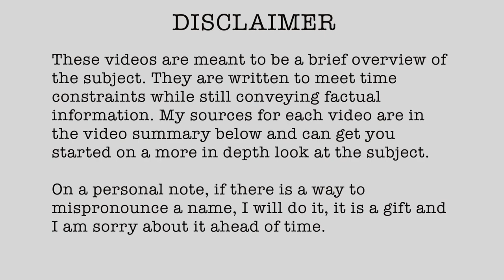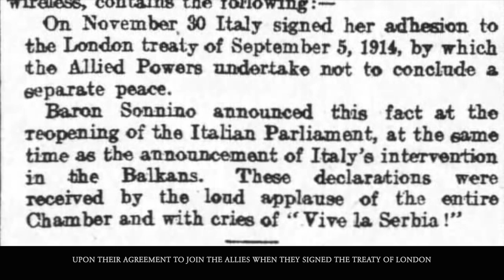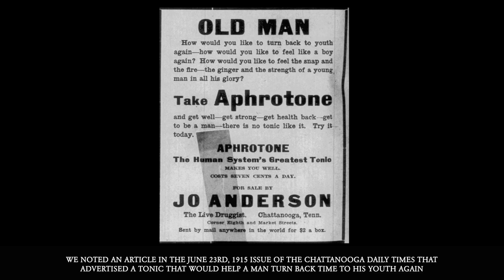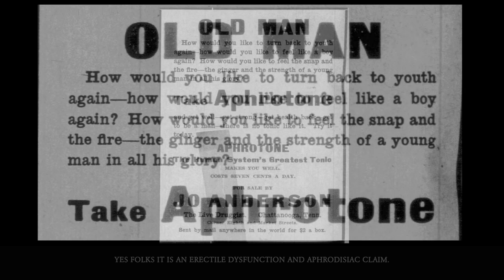1915-22 First Battle of the Isonzo, 23rd June - 7th July 1915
An assault by the newly joined Italians into huge mountain ranges, the belief that machine guns are overrated and the beginning of a lot of death.

1915 (Published 01/13/2023)

// RESEARCH LINKS

▪ (1915, June 23) Los Angeles Express (Los Angeles, California, USA), pp.4
▪ (1915, June 23) The Rock Island Argus (Rock Island, Illinois), pp.1
▪ (1915, June 23) Chattanooga Daily Times (Chattanooga, Tennessee, USA), pp.2
▪ (1915, June 23) The Birmingham Daily Mail (Birmingham, West Midlands, England), pp.4
▪ (1915, June 23) Knoxville sentinel (Knoxville, Tennessee, USA), pp.1

▪ United States Federal Trade Commission Decisions, Findings, Orders and Stipulations December 24, 1931 to July 17, 1932 Page 571, decision 0199. United States Printing Office 1932
▪ Lettow-Vorbeck, Paul Emil von “My Reminiscences of East Africa”, Amazon Kindle – March 5, 2013 Canada’s Army: Waging War and Keeping the Peace. Toronto, Buffalo, London: University of Toronto Press, 2002.